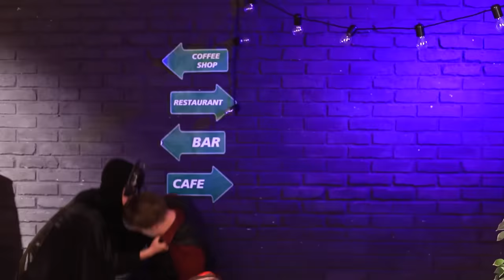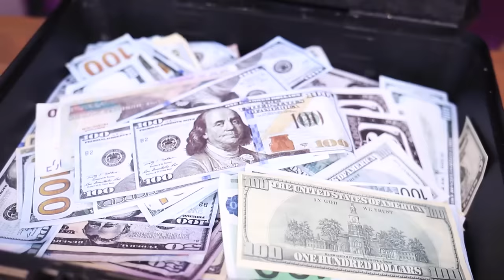Les Super-Héros Attendent un Bébé ! Super Girl Enceinte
Harley Quinn et le Joker vont vivre un moment incroyable ! Ils sont sur le point de devenir parents. Je me demande quel genre de femme enceinte est Harley, plutôt grincheuse ou pas si grincheuse ?